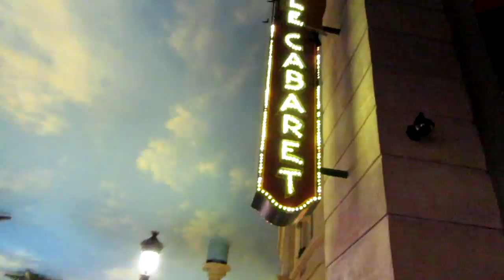Las Vegas Baby!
Family trip to Las Vegas, Nevada! Staying at the Luxor hotel and walking the strip.